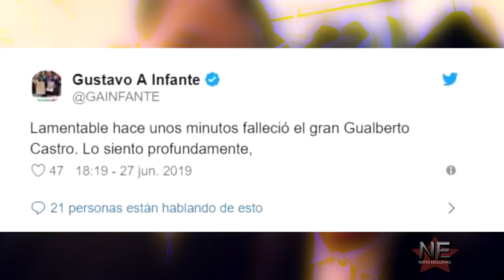Confirman la partida de Gualberto Castro, descansa en paz